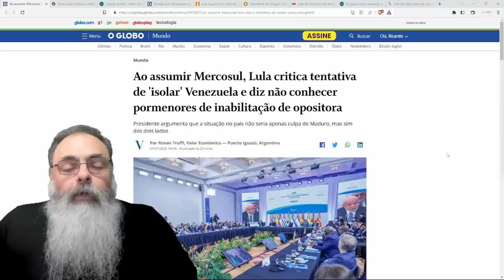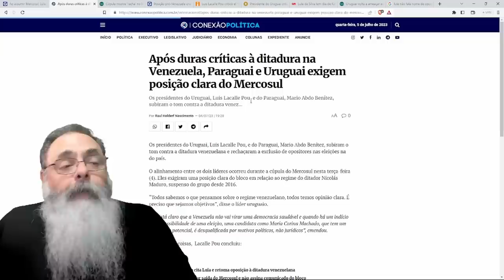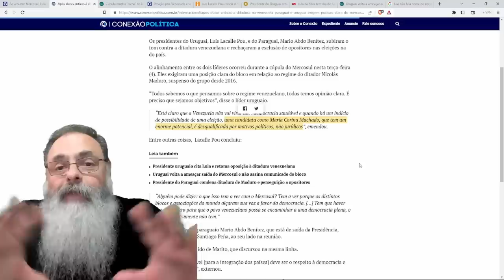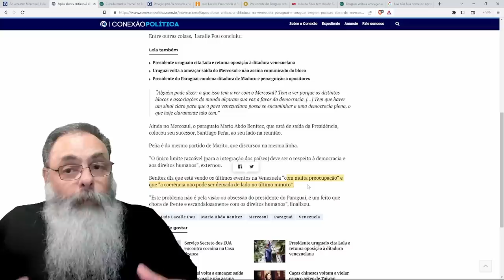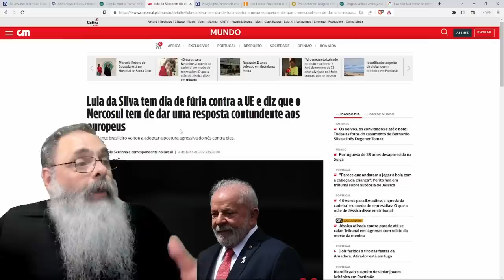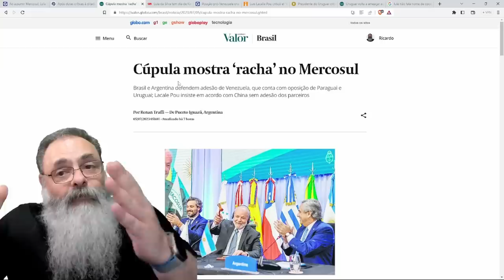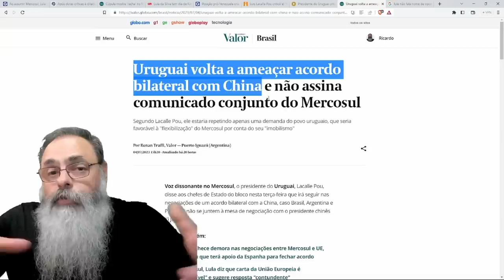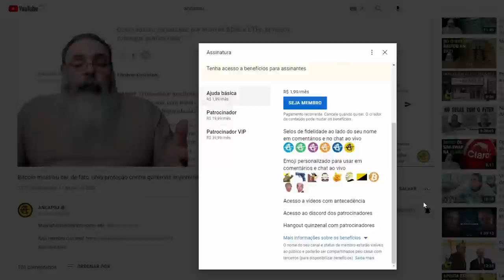LULA volta a ELOGIAR MADURO no MERCOSUL e URUGUAI e PARAGUAI cobram POSICIONAMENTO contra DITADURAS